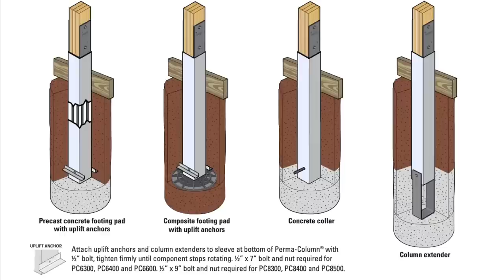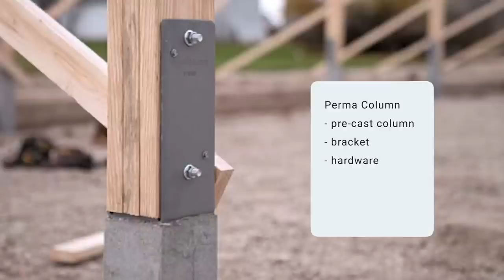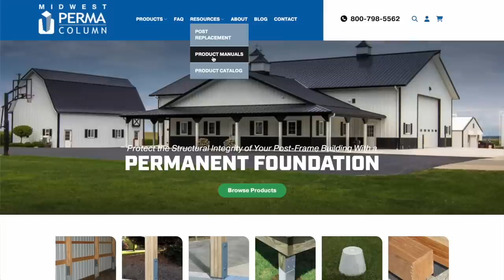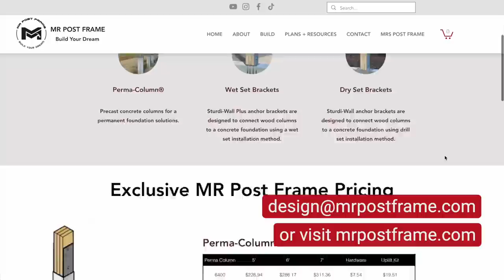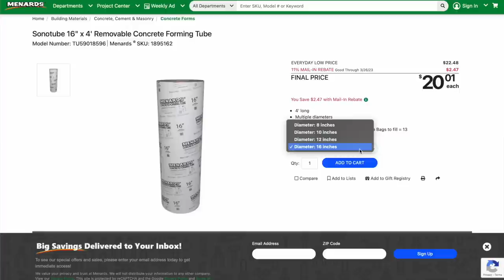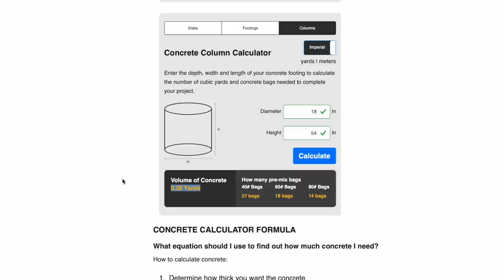BARNDOMINIUM: Start With A Solid FOUNDATION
With any structure a solid foundation is essential. For many years we've used and believed in Midwest Perma-Column products for our barndominium builds. Now we can offer you exclusive pricing for your barndominium or post frame build.

Design Services + Midwest Perma-Column Products

0:00 Video Intro
1:17 Parma-Column + Wet Set
3:34 What is a Perma-Column?
7:27 When to use Dry Set Bracket
8:23 Strength of Brackets
9:44 When to use Universal Brackets
10:49 Forming Piers
14:06 Calcium Needed?
14:51 Amount of Concrete?
15:55 Which Pier First?
16:53 Height of Piers
19:38 Tools Needed
23:05 Conclusion

Search Our Website By Project or Room
MRPostFrame.com

Amazon Store | Project Tools Listed by Category

Thanks for stopping by our channel! We are self building our family of 5 a post frame barndominium in Iowa along with the life we’ve always dreamed of.

The goal of our channel is to inspire others to build their dream by providing education on construction and an in depth look at how we’ve gotten to this place.